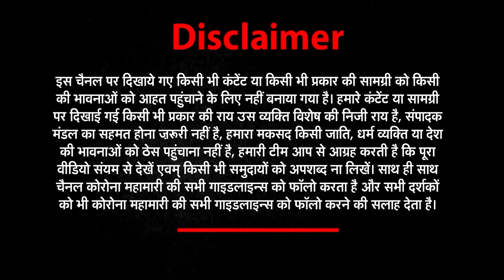ताज़ा ख़बरों के लिए देखिये Good Morning India | News world india​​​​​​​ ​​​​​​​​​​​​| 13 May